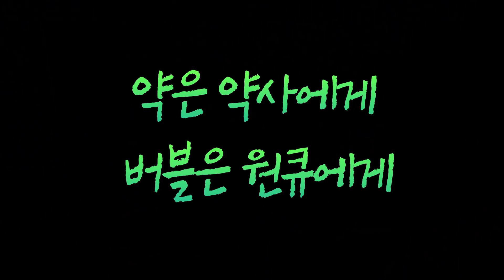[리니지 원큐] 리니지 99대1 서버에서 오늘 적혈이 다 나왔네요 40대1 다 죽여버리기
원큐님 아프리카TV 방송국 주소